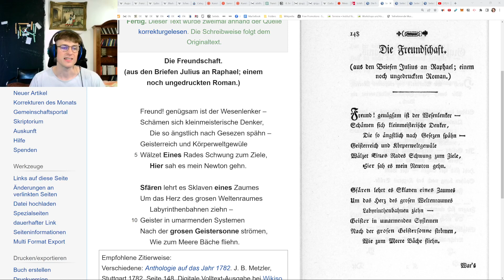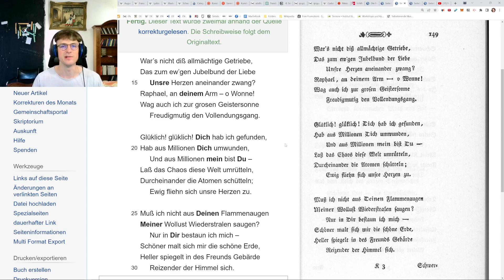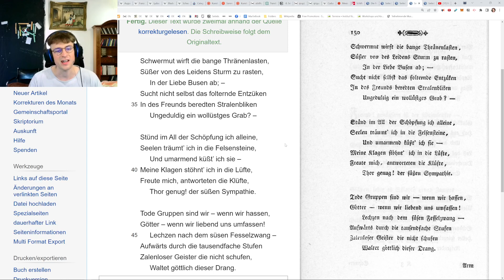Friedrich Schiller - Die Freundschaft, 1782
Friedrich Schiller - Die Freundschaft, gelesen von Sebids am 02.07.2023

Anthologie auf das Jahr 1782, S. 148 – 151

"Die Freundschaft.
Freund! genügsam ist der Wesenlenker –
Schämen sich kleinmeisterische Denker,
Die so ängstlich nach Gesezen spähn –
Geisterreich und Körperweltgewüle
Wälzet Eines Rades Schwung zum Ziele,
Hier sah es mein Newton gehn.

Sfären lehrt es Sklaven eines Zaumes
Um das Herz des grosen Weltenraumes
Labyrinthenbahnen ziehn –
Geister in umarmenden Systemen
Nach der grosen Geistersonne strömen,
Wie zum Meere Bäche fliehn.

War’s nicht diß allmächtige Getriebe,
Das zum ew’gen Jubelbund der Liebe
Unsre Herzen aneinander zwang?
Raphael, an deinem Arm – o Wonne!
Wag auch ich zur grosen Geistersonne
Freudigmutig den Vollendungsgang.

Glüklich! glüklich! Dich hab ich gefunden,
Hab aus Millionen Dich umwunden,
Und aus Millionen mein bist Du –
Laß das Chaos diese Welt umrütteln,
Durcheinander die Atomen schütteln;
Ewig fliehn sich unsre Herzen zu.

Muß ich nicht aus Deinen Flammenaugen
Meiner Wollust Wiederstralen saugen?
Nur in Dir bestaun ich mich –
Schöner malt sich mir die schöne Erde,
Heller spiegelt in des Freunds Gebärde
Reizender der Himmel sich.

Schwermut wirft die bange Thränenlasten,
Süßer von des Leidens Sturm zu rasten,
In der Liebe Busen ab; –
Sucht nicht selbst das folternde Entzüken
In des Freunds beredten Stralenbliken
Ungeduldig ein wollüstges Grab? –

Stünd im All der Schöpfung ich alleine,
Seelen träumt’ ich in die Felsensteine,
Und umarmend küßt’ ich sie –
Meine Klagen stöhnt’ ich in die Lüfte,
Freute mich, antworteten die Klüfte,
Thor genug! der süßen Sympathie.

Tode Gruppen sind wir – wenn wir hassen,
Götter – wenn wir liebend uns umfassen!
Lechzen nach dem süsen Fesselzwang –
Aufwärts durch die tausendfache Stufen
Zalenloser Geister die nicht schufen,
Waltet göttlich dieser Drang.

Arm in Arme, höher stets und höher,
Vom Mogolen bis zum griechschen Seher,
Der sich an den lezten Seraf reyht,
Wallen wir, einmüth’gen Ringeltanzes,
Bis sich dort im Meer des ew’gen Glanzes
Sterbend untertauchen Maaß und Zeit –

Freundlos war der grose Weltenmeister,
Fühlte Mangel – darum schuf er Geister,
Sel’ge Spiegel seiner Seligkeit! –
Fand das höchste Wesen schon kein Gleiches,
Aus dem Kelch des ganzen Seelenreiches
Schäumt ihm – die Unendlichkeit.”